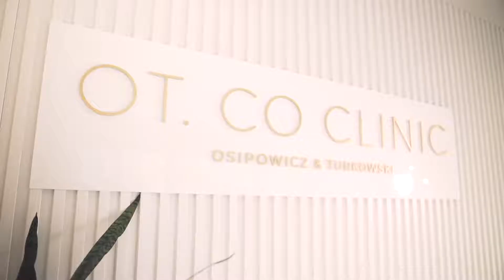Jak wygląda zabieg Wolumetrii? OT.CO Clinic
Wolumetria to zabieg, który można określić, jako lifting połączony z modelowaniem konturów twarzy bez użycia skalpela. Przeprowadzana jest zazwyczaj z użyciem kwasu hialuronowego, a niekiedy także przy wykonaniu przeszczepu własnego tłuszczu. Wolumetria pozwala poprawić rysy twarzy, wyostrzyć jej kontury, wyrównać asymetrię, uwydatnić kości jarzmowe, spłycić zmarszczki i znacząco poprawić ogólną prezencję twarzy. Temu zabiegowi poddają się nie tylko kobiety. Często decydują się na niego także mężczyźni.

Kiedy najczęściej wykonywana jest wolumetria?
👉 w przypadku asymetrii twarzy,
👉 w przypadku opadających policzków,
👉 w przypadku zmarszczek, także mimicznych,
👉 gdy wystąpią oznaki starzenia,
👉 gdy owal twarzy straci ostrość,
👉 gdy pojawią się nierówności i ubytki w skórze.

Przebieg zabiegu wolumetrii:
Wolumetria jest zabiegiem szybkim i całkowicie bezbolesnym, dzięki zastosowaniu znieczulenia miejscowego. Cała procedura trwa około 20 minut i polega na wprowadzeniu specjalnego wypełniacza, bazującego na kwasie hialuronowym, w głębokie warstwy skóry na określonym wcześniej obszarze. W tym celu stosuje się cienkie igły lub kaniule – igły miękkie i tępo zakończone.
Podczas zabiegu może być odczuwane delikatne uczucie rozpierania i lekki dyskomfort z nim związany. Nie są one uciążliwe, dzięki krótkiemu czasowi trwania wolumetrii.
Bezpośrednio po zabiegu wolumetrii można wrócić do normalnego funkcjonowania, jednak warto mieć świadomość, że skóra może być zaczerwieniona i opuchnięta. Mogą także wystąpić drobne zasinienia. Powinny zniknąć w ciągu 2-3 dni.

🩸 Do przeprowadzenia wolumetrii nie jest konieczne szczególne przygotowanie ani badania analityczne. Wystarczy wywiad oraz kwalifikacja lekarska przed wykonaniem zabiegu. Konieczne jest za to dokładne oczyszczenie i dezynfekcja skóry.
Przeciwwskazaniami do wykonania wolumetrii są między innymi: ciąża i karmienie piersią, choroby autoimmunologiczne, stany zapalne skóry, bielactwo, podatność na przerost blizn i powstawanie bliznowców, łuszczyca, nieleczona cukrzyca, nowotwory oraz zaburzenia krzepliwości krwi.

Jakie są efekty wolumetrii?
Pierwsze rezultaty zabiegu widoczne są natychmiastowo, jednak efekt finalny kształtuje się stopniowo i ukazuje po około miesiącu. Początkowe zaczerwienienie lub opuchnięcie nie jest niczym niepokojącym, stanowi jeden z etapów procesu gojenia i mija w ciągu 2-3 dni.
Po zabiegu wolumetrii skóra staje się zauważalnie gęstsza, bardziej napięta i jędrna. Poprawia się kontur i objętość twarzy, znikają zmarszczki oraz oznaki starzenia. Zabieg pozwala także zniwelować opadające policzki, uzupełnić ubytki w skórze i wyostrzyć rysy. Rezultaty są spektakularne, a przy tym bardzo naturalne, nie trzeba obawiać się karykaturalnego efektu.
Skutki zabiegu utrzymują się przez długi czas – zazwyczaj od roku do dwóch lat.
Gwarancją bezpieczeństwa zabiegu i uzyskania efektów zgodnych z oczekiwaniami jest przeprowadzenie go w renomowanej, godnej zaufania klinice.

💎 Cena za wolumetrię zaczyna się od 1000 zł, a jej dokładna wysokość zależy od miejsca wykonywania zabiegu, indywidualnych potrzeb pacjenta oraz oczekiwanych rezultatów.

W klinice OT.CO wykonujemy wolumetrię.